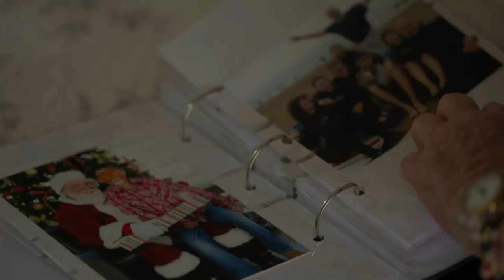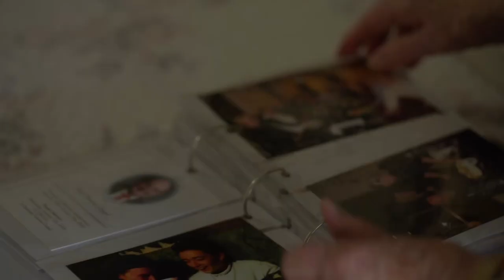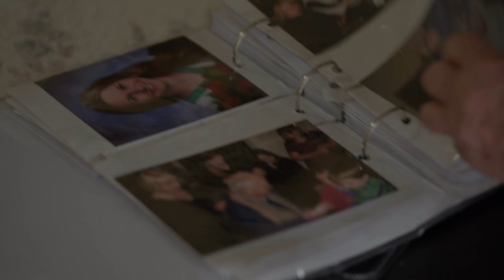A Problem to Be Solved or a Mystery to Be Lived | Achtman, Cruz-Oliver, Zucchi | NYE 2024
A conversation on death, suffering, and euthanasia with Amanda Achtman, author, and Dulce Cruz-Oliver, Assistant Professor of Medicine, Johns Hopkins University School of Medicine, moderated by John Zucchi, a history professor at McGill University

As the Encounter's theme states at the end, the 2024 edition will explore how our humanity, even when it is asleep, can always be reawakened. One of those events that may “tear open our sleeping soul” is our own suffering and the suffering and death of the people close to us, which fill us with unsettling questions and bring us to the threshold of something mysterious. Euthanasia, instead, ultimately softens such a drama and reduces suffering and death to an inconvenient problem to be solved rather than a mystery to be lived. Speakers will share their own experience in front of suffering and death and their motivations and reasons, emerging from such an experience, to oppose euthanasia.